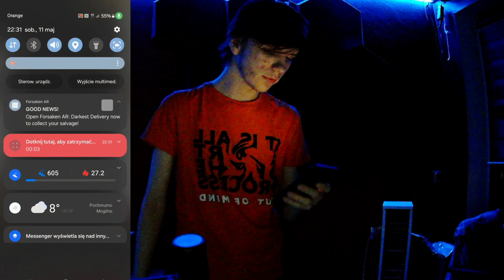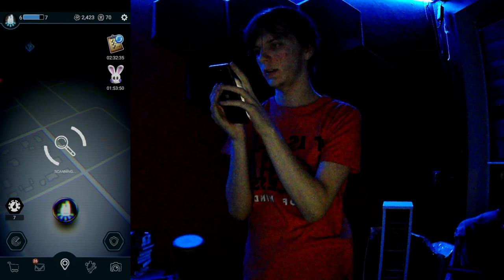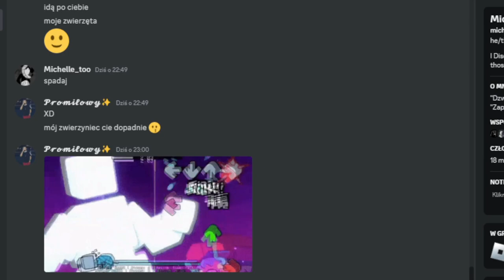NASZE PIERWSZE CPU!!.. | FNAF FORSAKEN AR/13!!